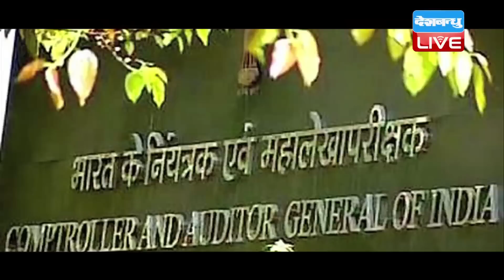रफायल पर बैकफुट पर Modi government , बजट सत्र में रिपोर्ट रख सकती है मोदी सरकार